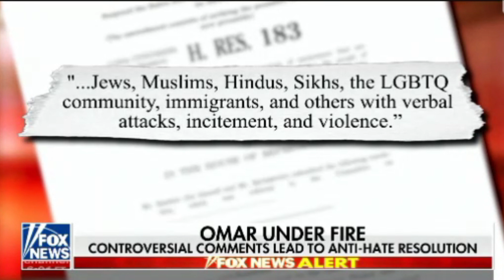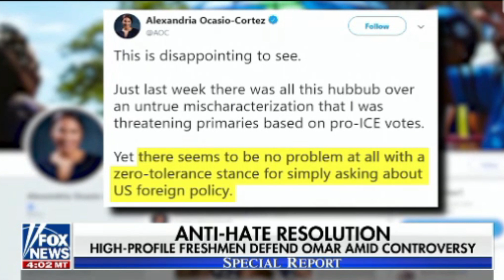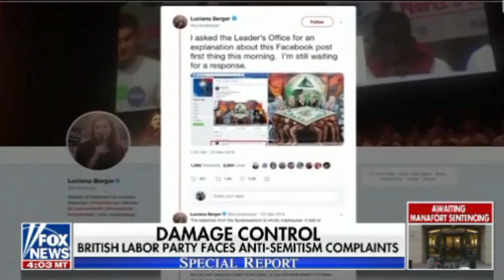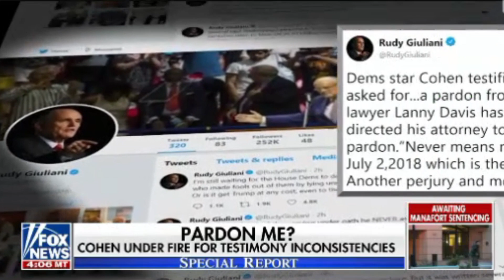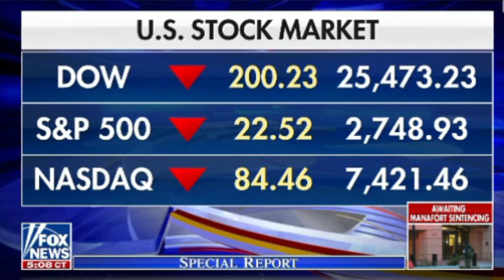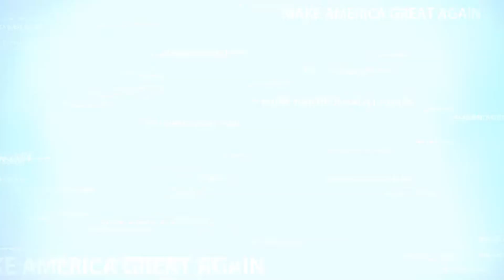Special Report with Bret Baier 3-7-2019- BREAKING NEWS 3-7-2019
Special Report with Bret Baier is an American television news and political commentary program, hosted by Bret Baier since 2009, that airs on Fox News Channel.